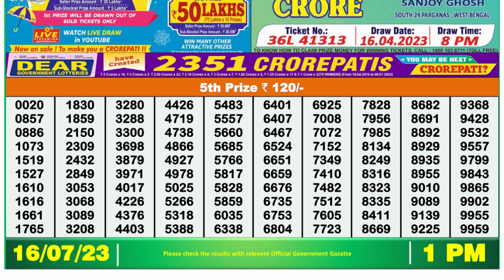Dear Lottery Sambad 1pm today 16.07.23 Nagaland State Lottery Result